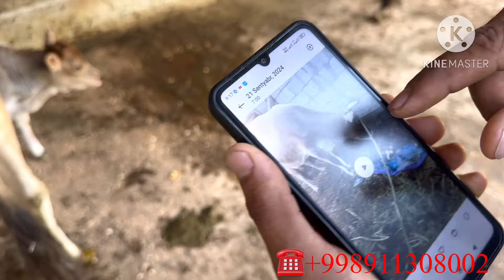СУТДОР ЙЕЛИНДОР БОЛЛАРИ СИММЕНТАЛ ШВЕД ЭГИЗАКЧИ СИГИРЛАР СОТИЛАДИ SOTILADIGON SIGR25 сентября 2024 г